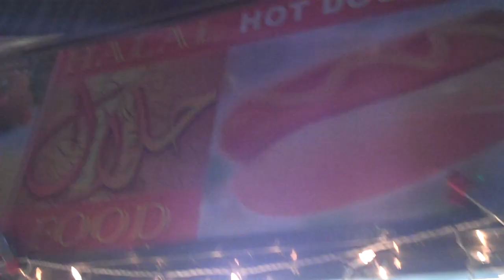David Choi October Tour 2010 - New York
► CD'S HERE ◄